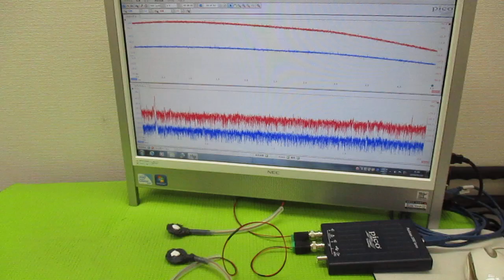メガヘルツの超音波発振制御プローブ製造技術